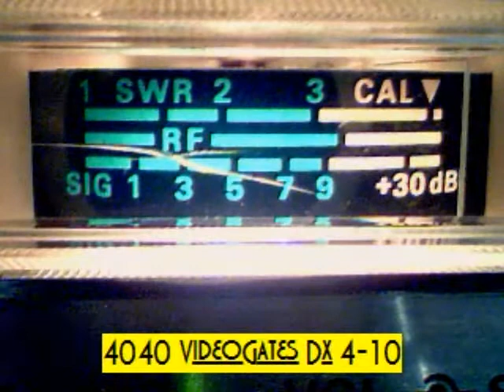docadams27025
Good Radio